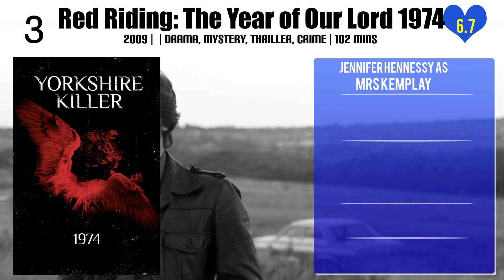Jennifer Hennessy Top 10 Movies of Jennifer Hennessy| Best 10 Movies of Jennifer Hennessy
Top 10 Movies of Jennifer Hennessy

Find the list of movies by Jennifer Hennessy you can find more information, movie trailers, posters, reviews, youtube links in below link.

1.Is Anybody There?

Please Comment down your favorite movie of Jennifer Hennessy